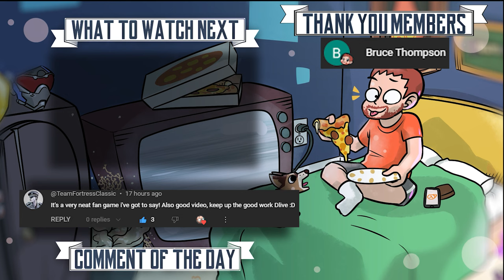MICKEY MOUSE horror game is TERRIFYING! | Captain Willie